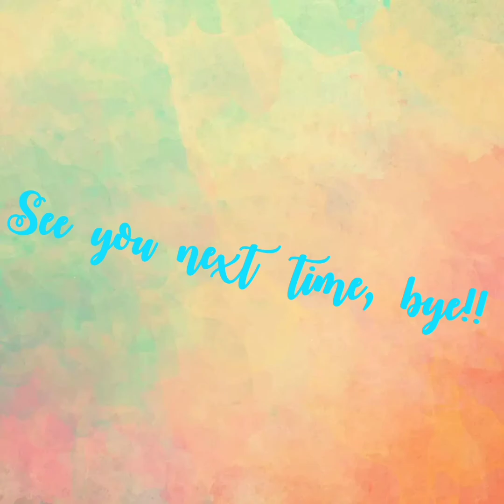Charlie Tries Food From Around the House!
I love making Charlie videos, and I had a lot of food in my house, so bam! Charlie tries!!